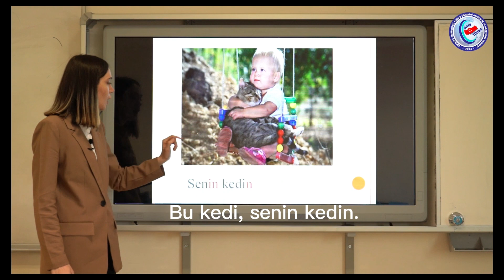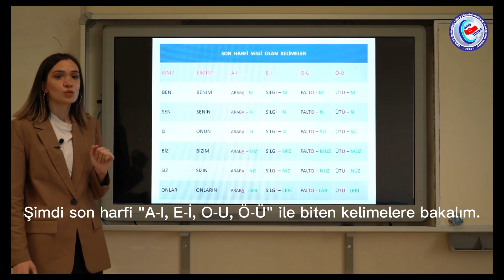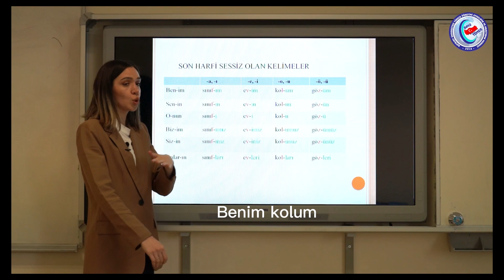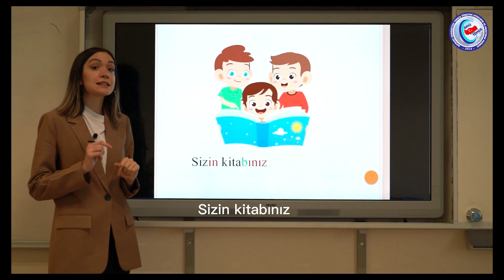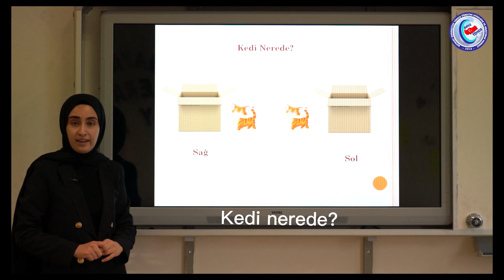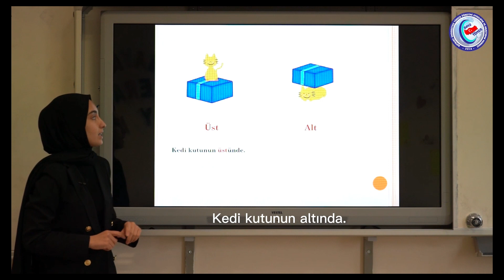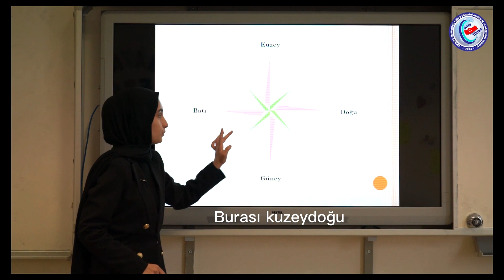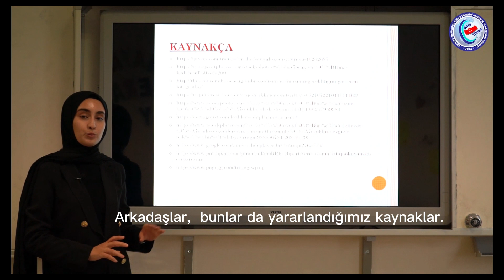A1/ Sahiplik Ekleri (POSSESSIVES) Türkçe Öğreniyorum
دعنا ندرس التركية